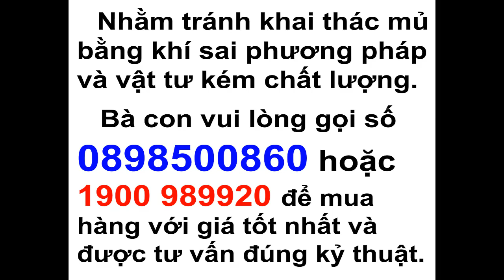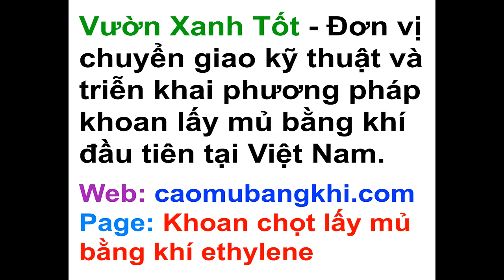Hướng dẫn quy trình khoan lấy mủ bằng khí đúng phương pháp Vườn Xanh Tốt 2020